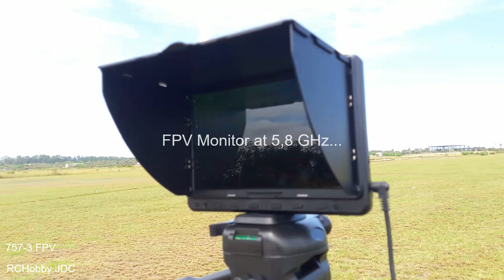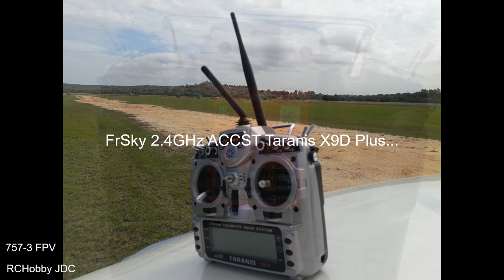Volantex Ranger 757-3 FPV - Autopilot test... - FPV RC Plane Long Range Ep4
Volantex757FPVJ2RC - Volantex Ranger 757-3 FPV Episode 4: Autopilot test! The flight was in conditions of strong wind! Flight in Angolal! Let's go forward! Great FPV RC Plane Long Range! Be welcome...

My Volantex Ranger 757-3 FPV Long Range details:

-1980mm Wingspan
-Motor: 3715 powerful out runner brushless motor
-Propeller: 1060 Propeller
-Servo: 9-gram Servo * 6pcs
-Wingspan: 1980mm (77.9 in)
-Overall Length: 1170mm (46 in)

Equipment on board and on ground of this FPV RC Plane build:

- FrSky R9 900mhz 16ch Long Range Receiver...
- Foxeer Classic HS1177V2 FPV Camera...
- FrSky 2.4GHz ACCST Taranis X9D Plus...
- FrSky R9M 900MHz Long Range Transmitter Module...
- Arkbird 2.0 Autopilot System...

My objectives for this project:

- Achieve one hour of autonomous flight
- Reaching a range of 10 km
- To do FPV RC Plane Footage
- To learn more about FPV RC Plane Long Range
- Run flights through a flight plan

The Ranger EX is a airplane is specially designed for Long Range FPV.  Volantex Ranger 757-3 FPV offers few greater qualities that every FPV pilot looks.

Volantex Ranger 757-3 FPV is special design and optimize for long range FPV, so there is a lot of space for mounting systems and different Camera mounting way, which not require any modify.

The whole unibody fuselage of Volantex Ranger 757-3 FPV is produced  by our copyright one-step moulding technology, which make it more durable and strong than other EPO foamy insert carbon tube. So it can avoid the tail effected by the air and cause the bump during the flight.

The very importance point for a airplane which can travel long range or not, should be the big batteries carrying ability. Thanks to our unibody technology,  Volantex Ranger 757-3 FPV have much more a lot space than other foamy plane to carry almost twice capacity batteries.

Of course Volantex Ranger EX 757-3 FPV still have a lot more space for equipment and sure have lot more space for cooling down the battery.

Arkbird Autopilot 2.0 is the high-precision balancer specially for RC Plane. It can not only add the data information(RC Plane FPV OSD) on the video, but can high precision control the airplane's actions, such as balance and return. Super self-stabilizing system, plug and play design allows you to be free from worry and trouble. With digital high precision airspeed meter, can measure the relative speed of the air and the airplane.

The FRsky Taranis is one of the best radio transmitters that runs the open source OpenTX firmware packed with cool features. OpenTX is the open source firmware that runs on the Taranis X9D radio. Out of the box the X9D radio will work great but in the future if you want to add more features you can always update the firmware.

JAC 27/04/2019